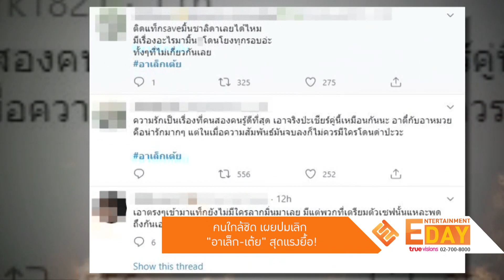คนใกล้ชิด เผยปมเลิก “อาเล็ก-เต้ย” สุดแรงยื้อ!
Entertainment Day_190663

อาเล็ก ธีรเดช ออกมายอมรับว่าตอนนี้ได้ลดสถานะกับ เต้ย จรินทร์พร เหลือแค่เพื่อน หลังปลูกต้นรักกันมานาน 3 ปี โดยเป็นการตกลงกันของทั้งสองฝ่าย จบกันด้วยดี ยังรักและหวังดีต่อกัน   ล่าสุดแหล่งข่าวคนใกล้ชิดได้เผยสาเหตุการเลิกราของคู่นี้ว่า โดยบอกว่าฝ่ายหญิงได้บ่นเบื่อๆกับคนใกล้ชิดมานานแล้วเพราะไม่ใช่แนว แต่ฝ่ายชายยังยื้อและขอพิสูจน์ตัวเอง สุดท้ายความรักก็ไปไม่รอด และต้องปล่อยให้รักจบ เพราะทำดีที่สุดแล้ว